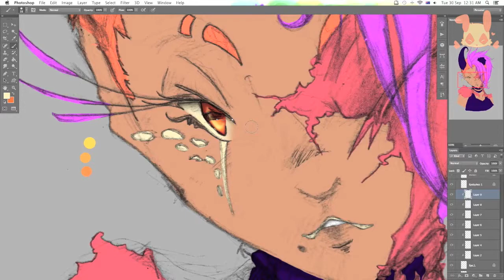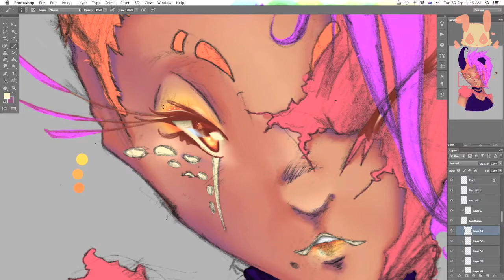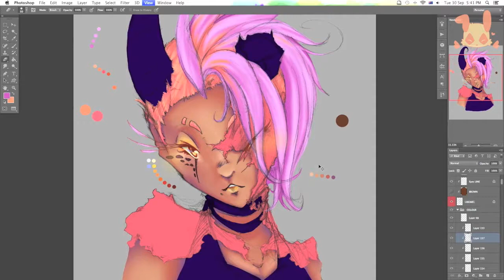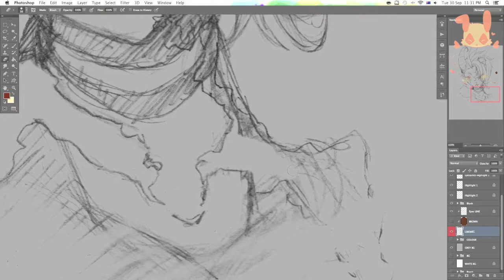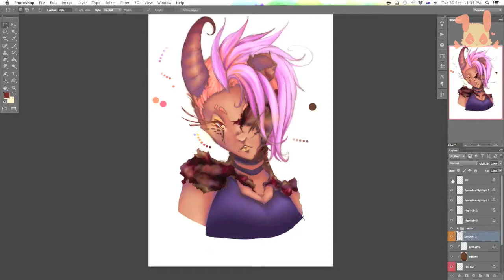Speed Painting: Abigale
Extremely random trial colouring gooooo! lol Had a lot of fun with this! =D

Image inspired from a [demon character generator] with keywords including: speckled markings, undercut, sable antelope horns, mismatched eyes, inflicting illness….

Picture/video © LadySilverWings/patchwork-d

Programs Used -
Photoshop CS6
Quicktime Player
iMovie 11

Evanescence - Imaginary